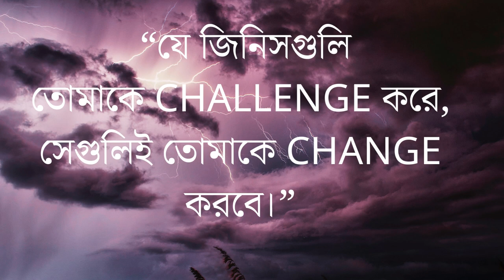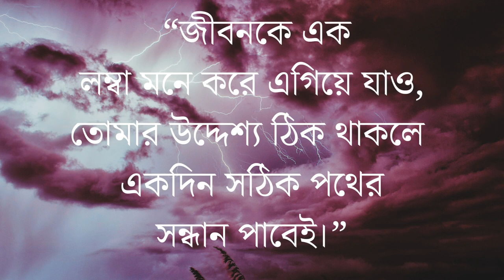Life Changing Motivational Video In Bangla#motivation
Life Changing Motivational Video In Bangla

Song:
Artist: